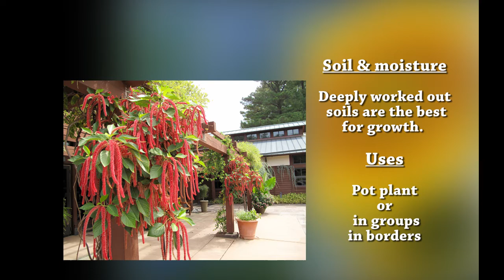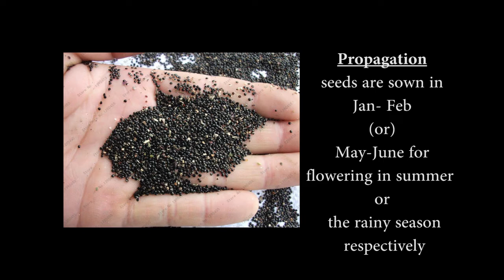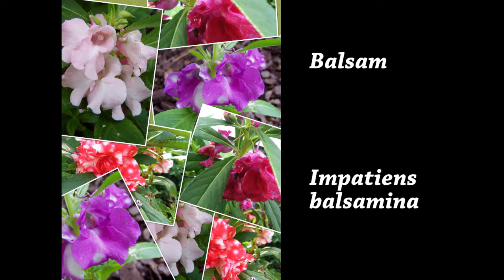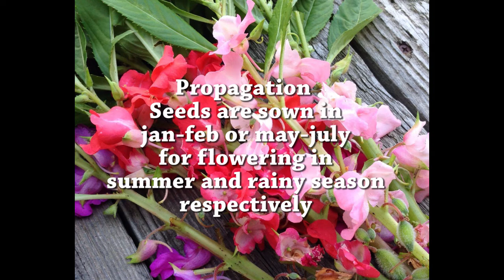Ornamental Gardening | Summer Annuals | Tamil Part -1